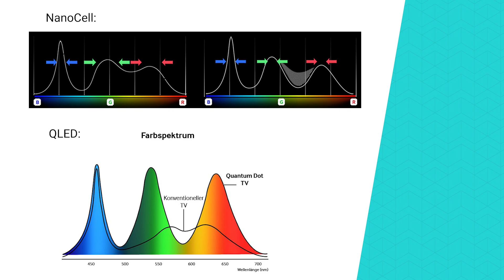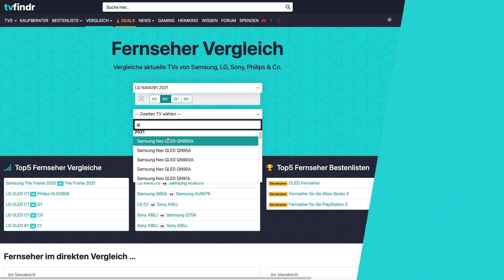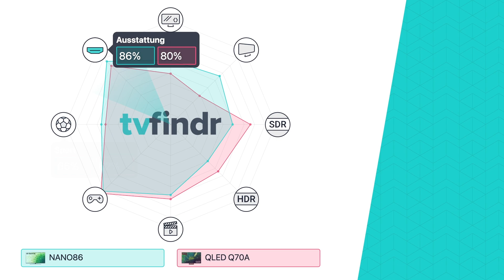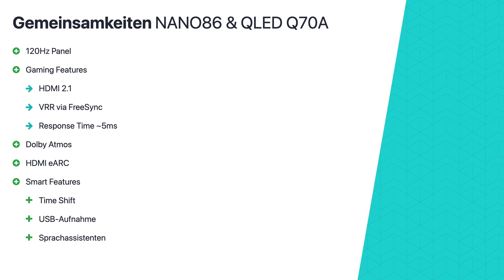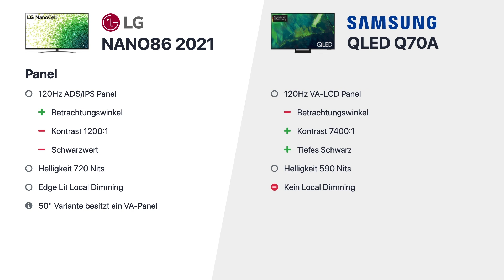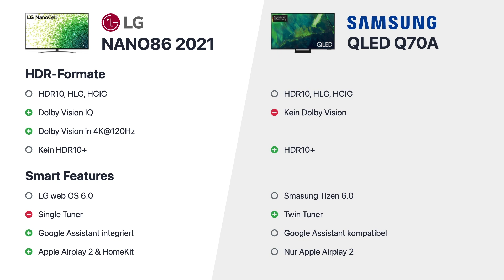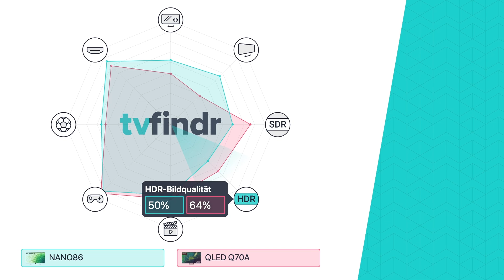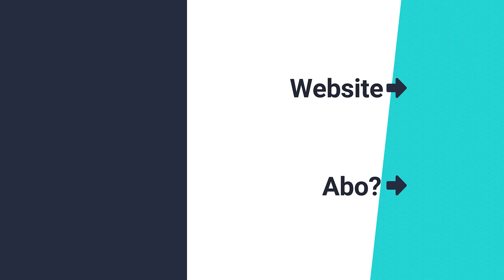NanoCell vs QLED – Was ist besser?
🔊 Du suchst noch eine passende Soundbar? Dann schau mal bei unserem Soundbarfindr vorbei!

0:00 | Einleitung
0:30 | NanoCell & QLED erklärt
2:53 | Gemeinsamkeiten
4:44 | Unterschiede
7:14 | Resultat
8:31 | Meine Empfehlung
9:12 | Outro

Hinweis zu externen Links: Die externen Links können direkt oder indirekt zu Partnerseiten führen, mit denen Werbeeinnahmen generiert werden können. Der Kaufpreis erhöht sich dadurch nicht.